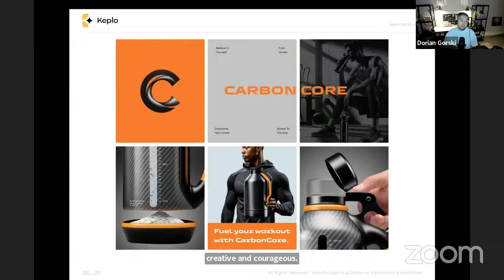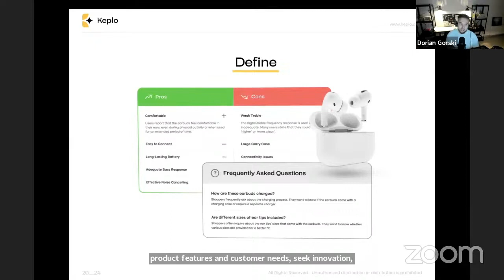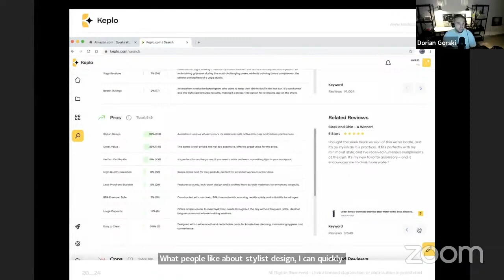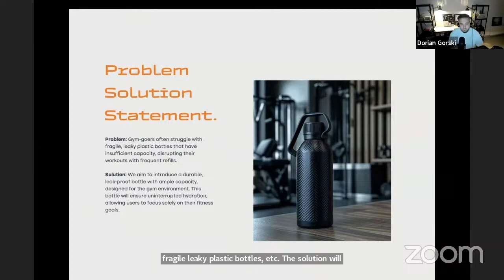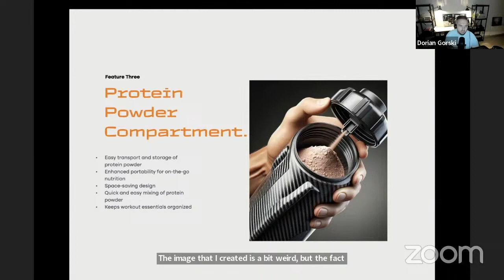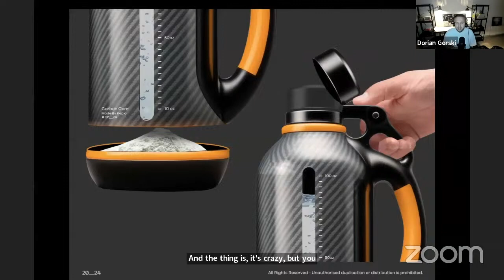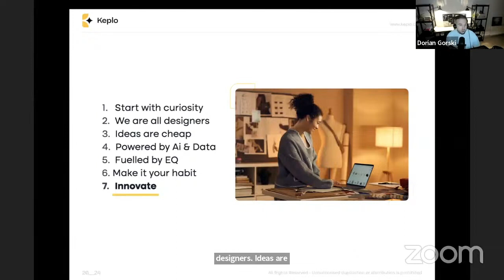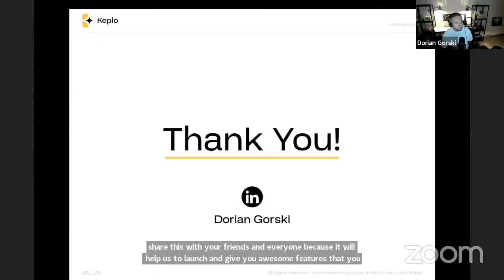💡 Your Creativity, Unlocked: Mastering Amazon Product Design with AI!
📌 Hashtags 📌amazon